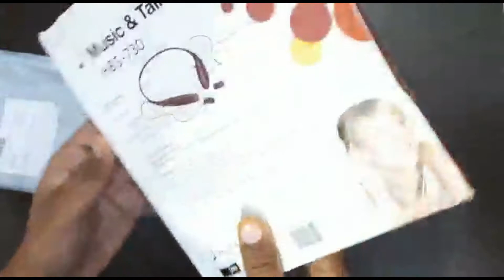HBS-730 Wireless Bluetooth Headset Unboxing | HBS Wireless bluetooth Under Rupees 299 Only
आज के वीडियो में मैंने एक unboxing की है  और  Product का नाम है HBS-730 Wireless Bluetooth Headset.
Credits
hbs 730 wireless bluetooth
hbs-730 headset
how to use lg hbs-730 bluetooth headset
lg hbs 730 repair
hbs 730 bluetooth
unboxing bluetooth headphones
unboxed bluetooth earphones
 bluetooth headset unboxing
Wireless bluetooth headset unboxing